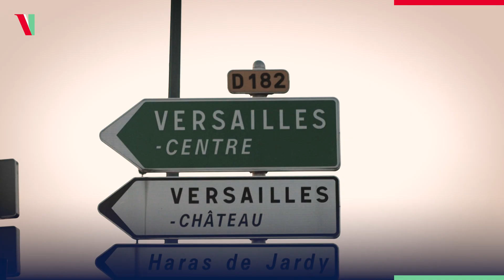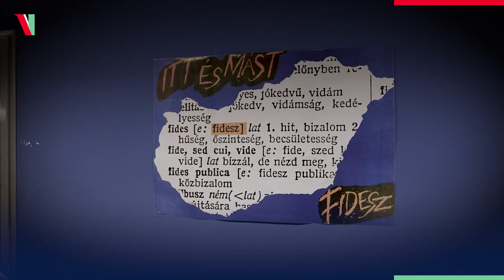Boldog új évet, Magyarország! 🇭🇺🇭🇺🇭🇺